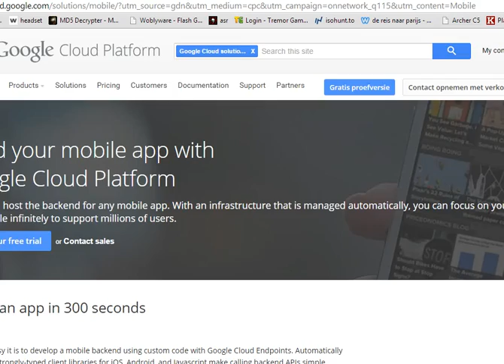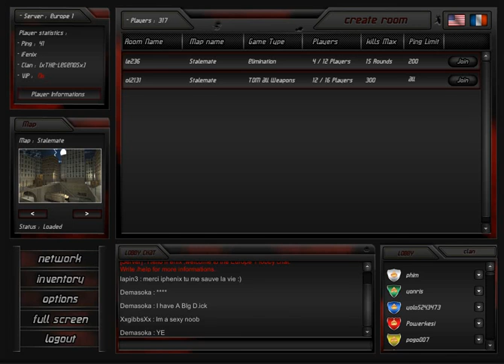(JustInsaneEN) Rush Team #75 - A Random Pixel?!!